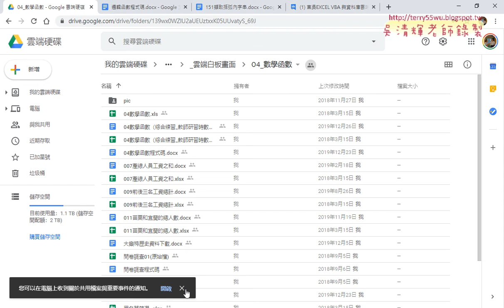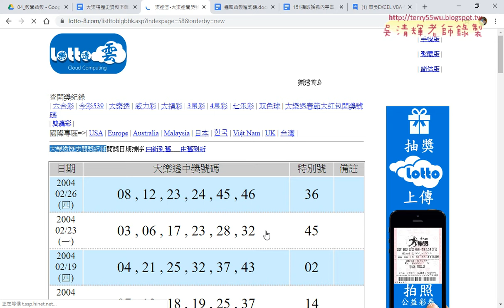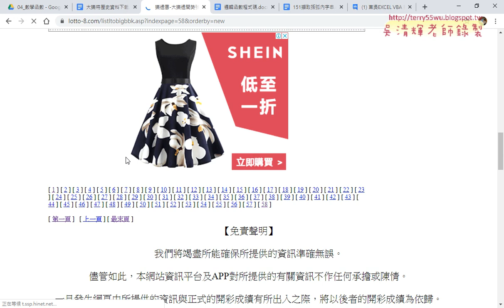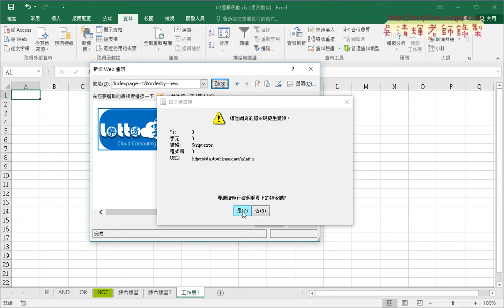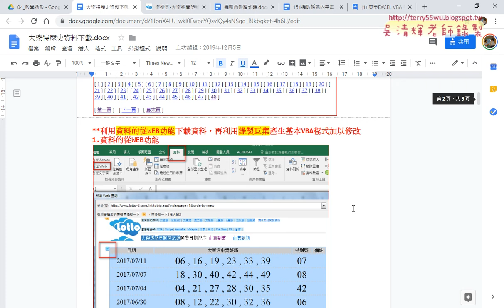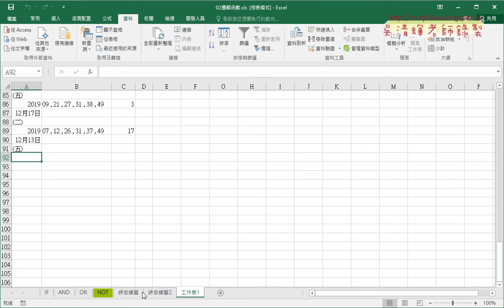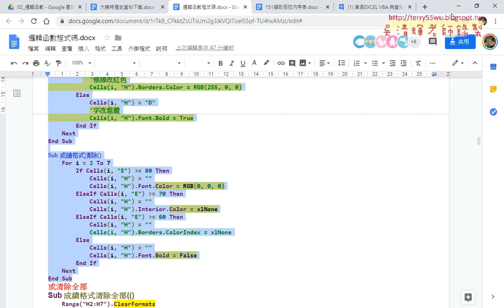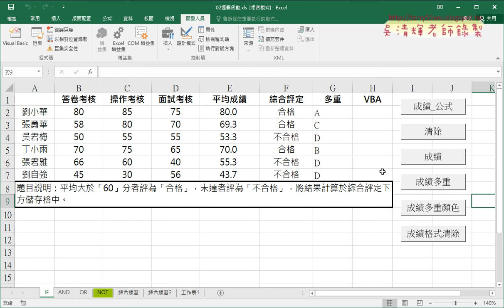07 講述課程目標與多重顏色